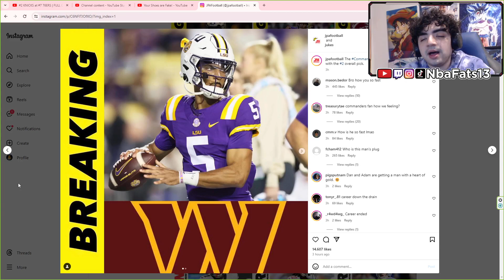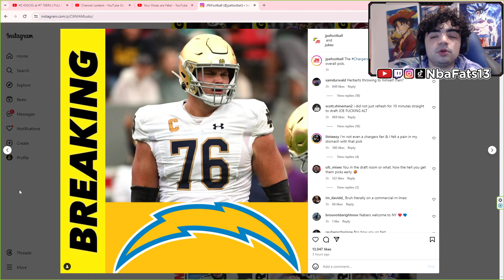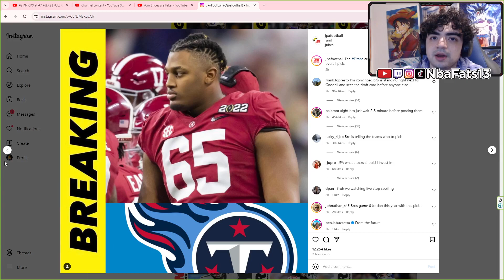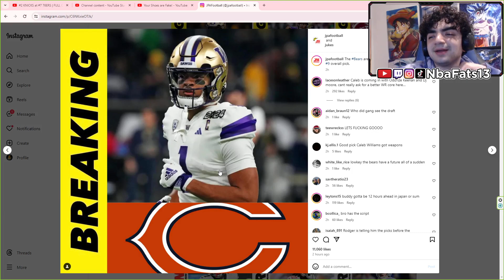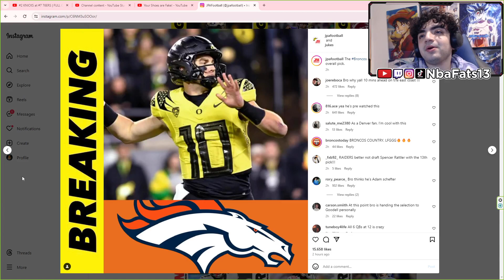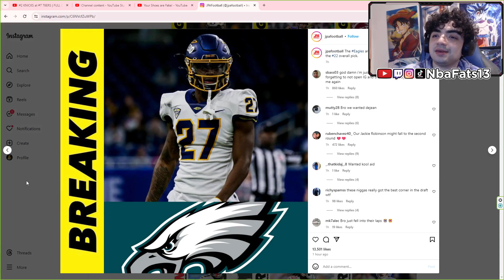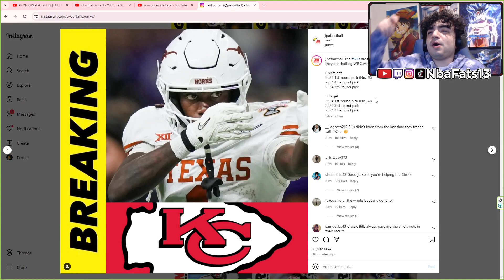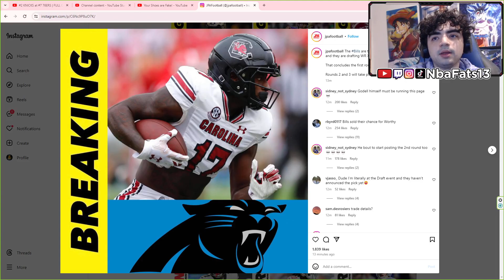FUTURE STARS! NFL 2024 DRAFT FULL ROUND 1-32 PICKS REACTION/REVIEW